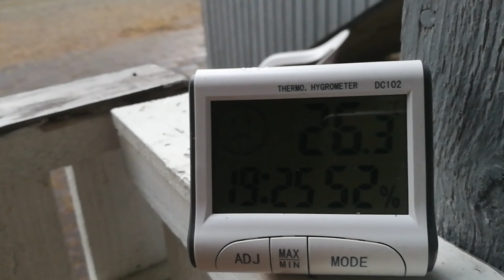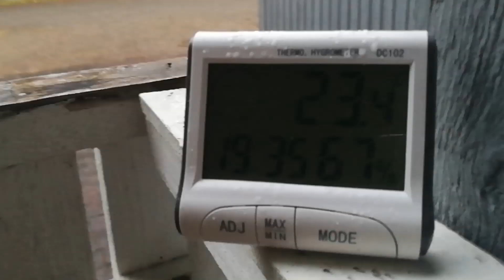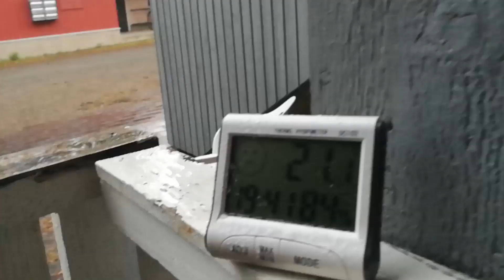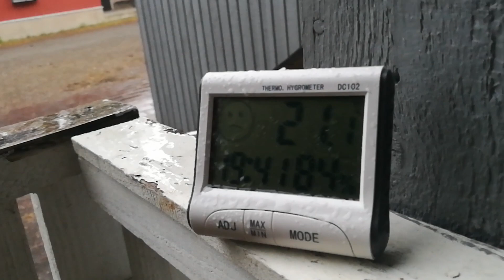Joensuussa ukkostaa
Mail: jonez.fin(at)gmail.com Skype: jonez-fin Twitter: @JonezFielding Instagram: Jonez63 PayPal Etanaposti: Mustosenkatu 34 E 33, 80170 Joensuu